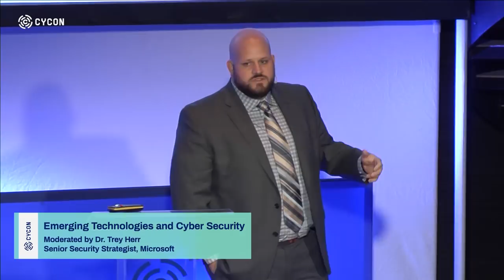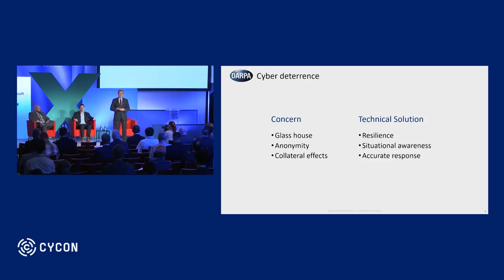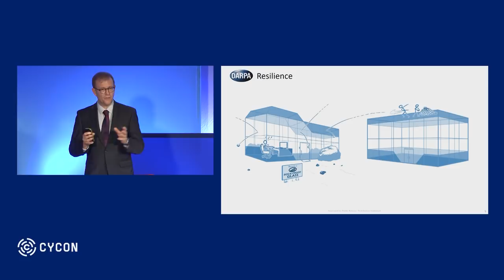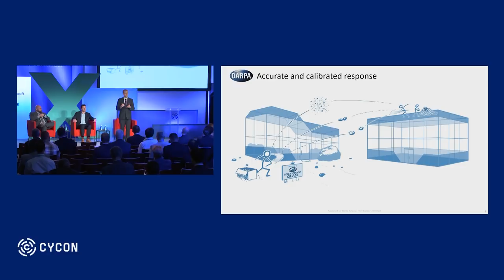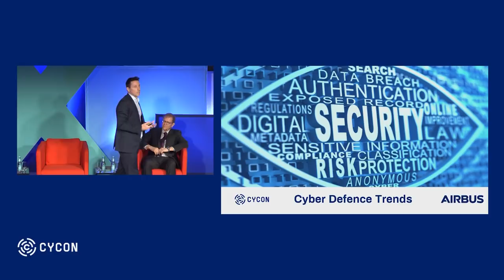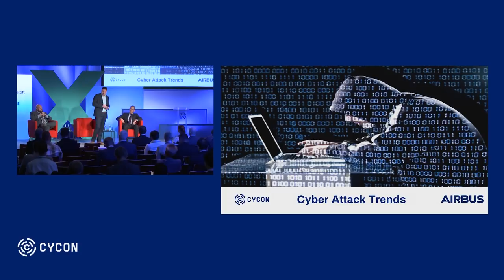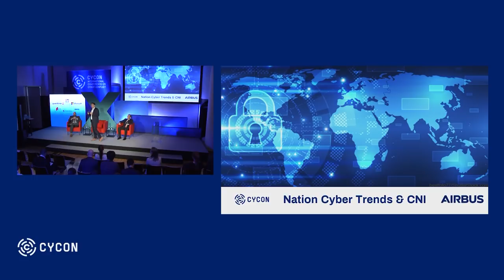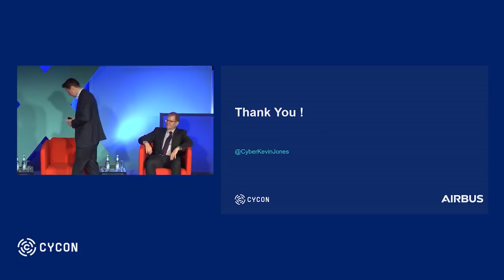Discussion: Emerging Technologies and Cyber Security - CyCon 2018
The NATO Cooperative Cyber Defence Centre of Excellence (CCDCOE) organised its 10th International Conference on Cyber Conflict (CyCon 2018) in Tallinn, on the theme of maximising effects in the cyber domain.

Discussion with Dr. Kevin Jones, Head, Cyber Security Architecture, Innovation and Scouting, Airbus, and Dr. Brian M. Pierce, Director, Information Innovation Office, DARPA
Moderated by Dr. Trey Herr, Senior Security Strategist, Microsoft.

The CCDCOE is a NATO-accredited cyber defence hub focusing on research, training and exercises. The international military organisation based in Estonia currently includes 21 nations providing a 360-degree look at cyber defence, with expertise in the areas of technology, strategy, operations and law.